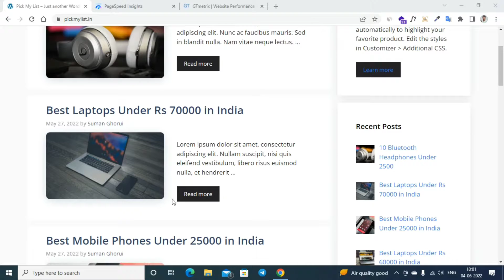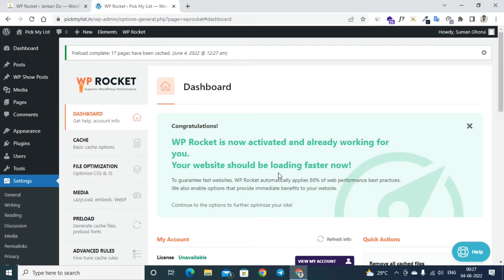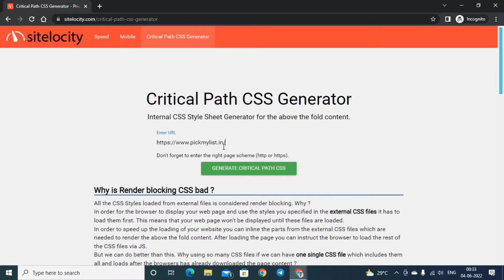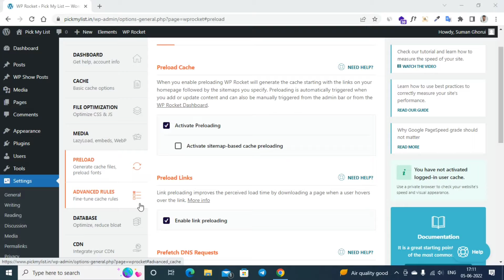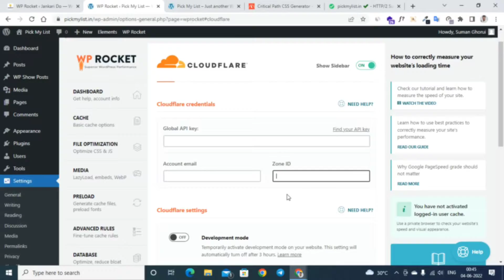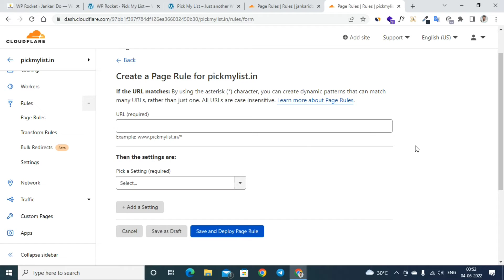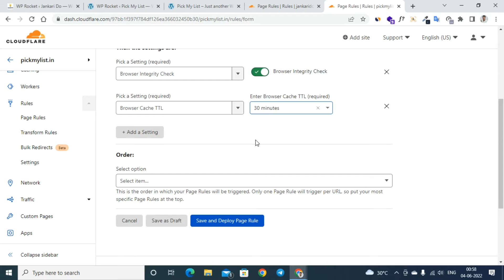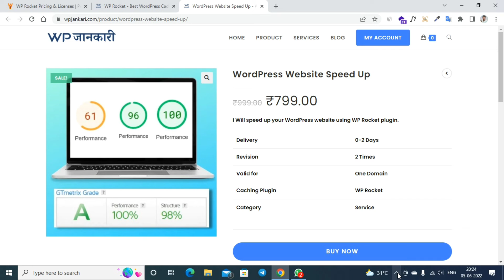How to Speed Up Your WordPress Website 🚀 | WordPress Website Speed Optimization in Hindi 2022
Want to do WordPress website Speed Optimization?  In this video I will teach you how to do Speed ​​Optimization of WordPress website.  After watching the full video, you can easily do WordPress website Speed Optimization. We will use WP Rocket plugin to speed up WordPress website.

This Plugin is currently a popular WordPress Caching Plugin.  We also also used Cloudflare to speed up the WordPress website.  This video has been taught step by step in a very simple way.  Beginner can easily do WordPress website Speed Optimization after watching this video.

Introduction 00:00
Start Speed Optimization 00:30
Login Your WordPress website 01:25
Install WP Rocket 01:30
WP Rocket plugin Setup 02:24
Cloudflare Setup 07:21
Website Speed Check 12:30
Conclusion 14:05